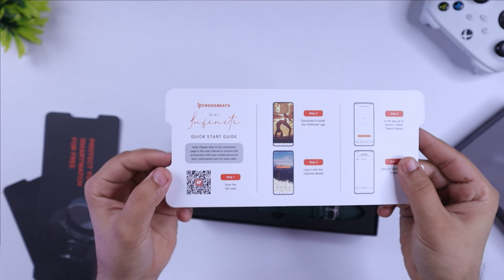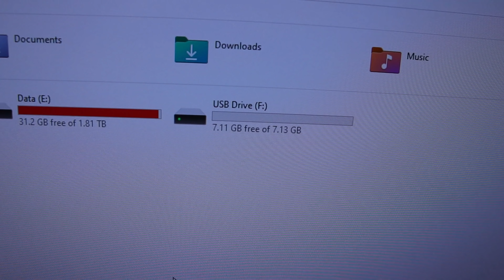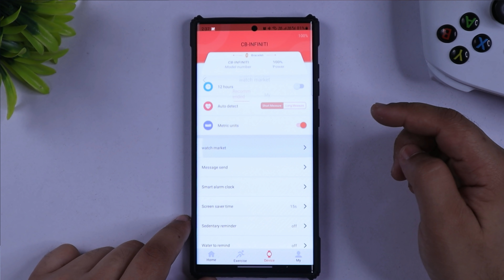You can Pair TWS Earbuds with this Smartwatch | Crossbeats Orbit Infiniti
My Gears:-

00:00 Intro
00:22 Unboxing
01:08 Build & Outers
01:39 Display
02:44 Key Features
05:53 Watch UI
08:09 App UI
09:14 Conclusion